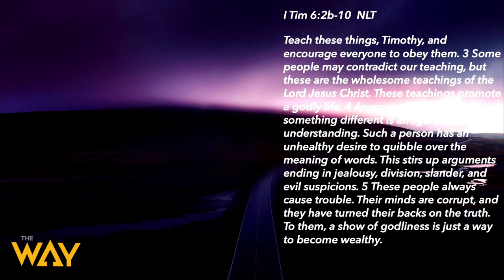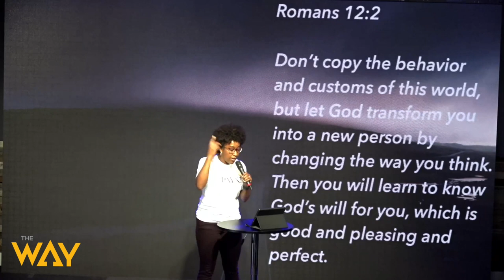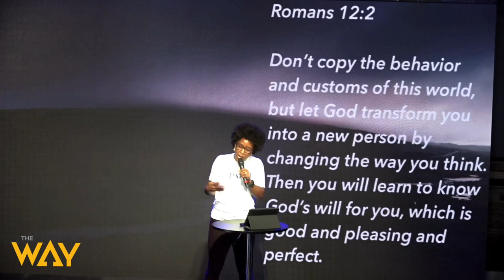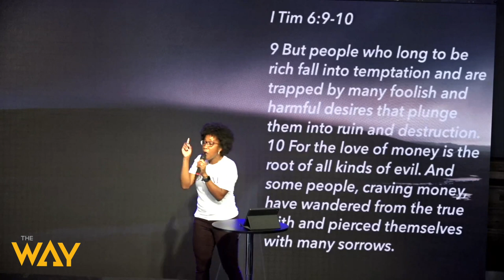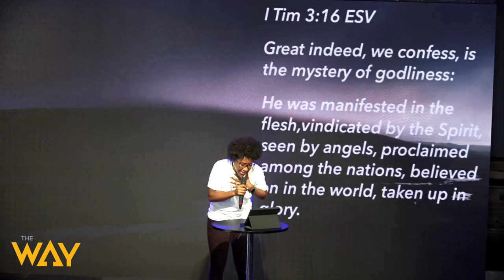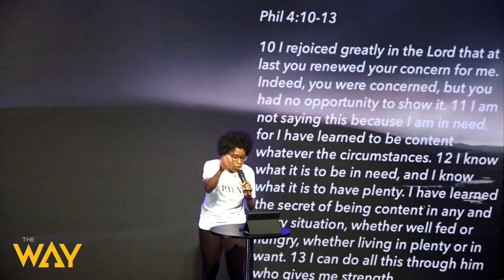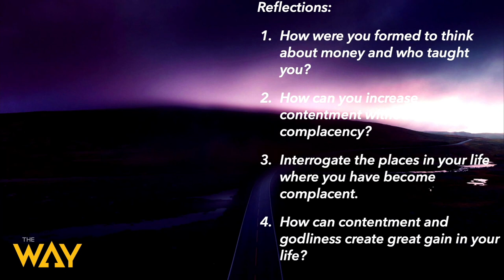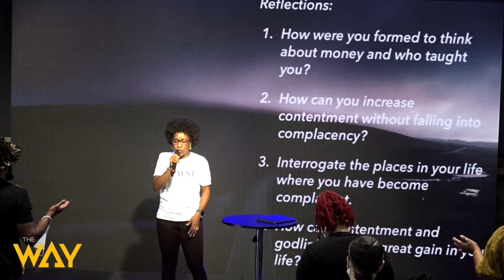Counter Narratives by Pastor Tanisha Walton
Welcome and thank you for streaming with us. Don't let this world tell your story, develop a counter narrative based on the truth of God's word. Watch this sermon by Pastor Tanisha Walton called "Counter Narratives". Share this message of hope with your friends and family.